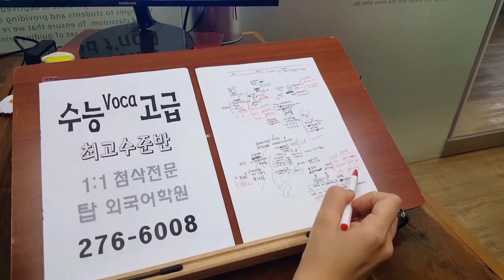영어독해 고등학생 내신 특목고 변형문제 1등급 수능특강 모의고사 200915